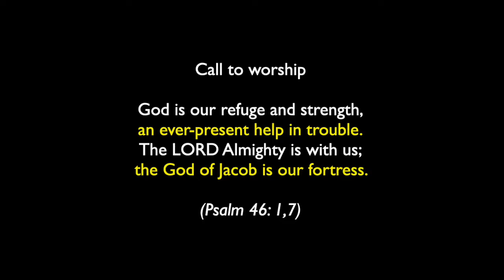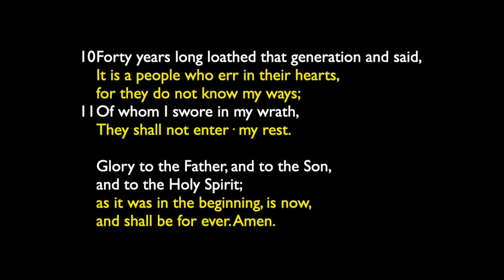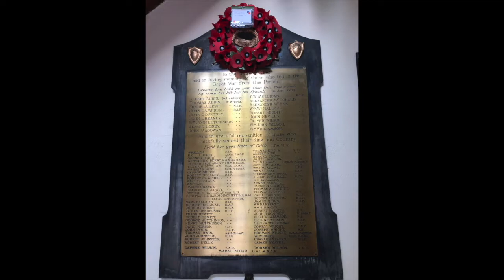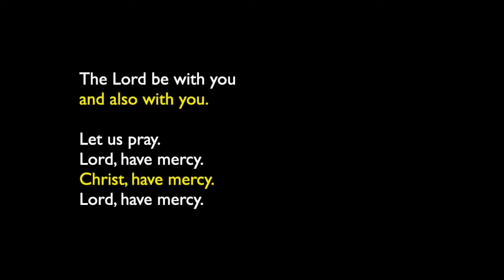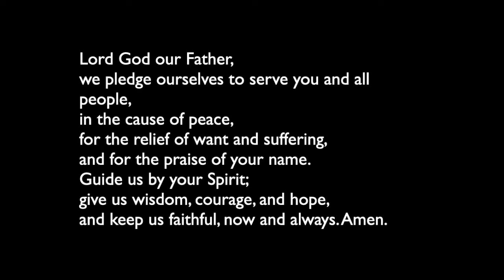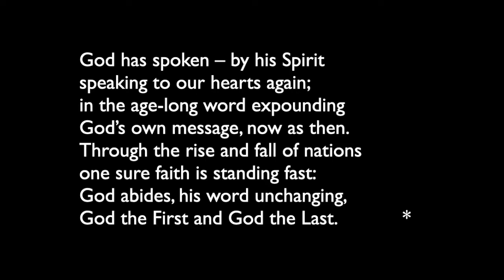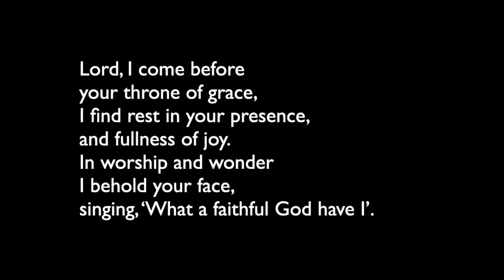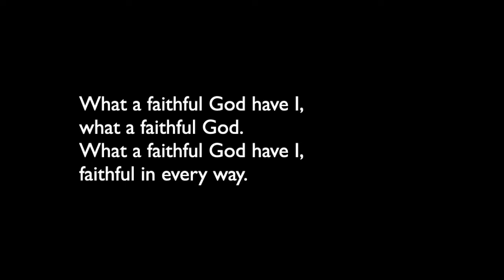Morning Service - Sunday 14th November 2021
Morning Prayer with an Act of Remembrance from St Matthew's Church, Richhill on Remembrance Sunday 14th November 2021 at 11.30am.

Bible reading: 2 Peter 1: 12-21
Theme: Remember, Remember, Remember!

This video is also available on our YouTube channel.

Hymns:
'God Is Our Strength And Refuge' by Richard Bewes. CCLI 2607575.
'God Save Our Gracious Queen' by Henry Carey & William E Hickson. Public Domain. CCLI 213384.
'God Has Spoken By His Prophets' by George Wallace Briggs. CCLI 2647559.
'What A Faithful God' by Dawn Critchley & Robert Critchley. CCLI 605095.